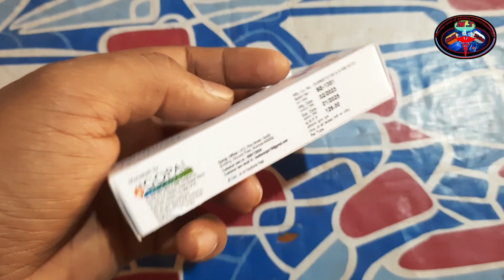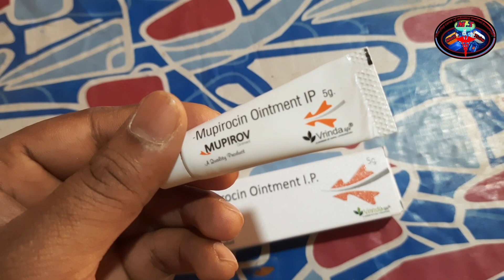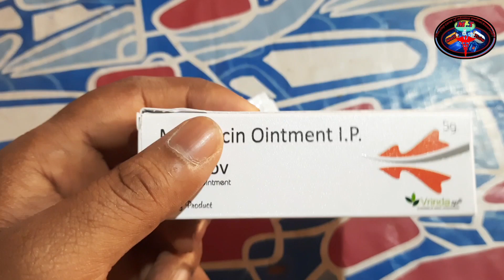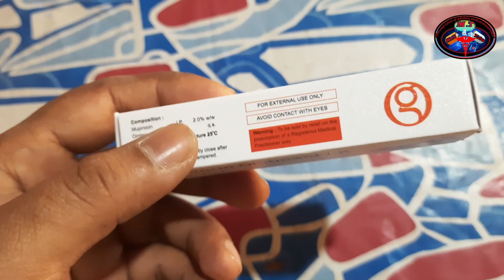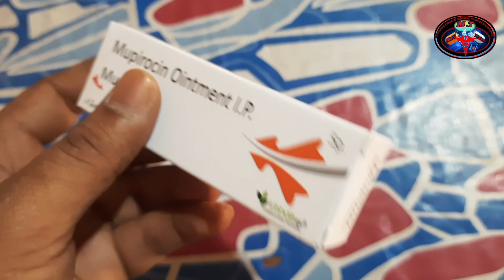Mupirocin oinrment use in hindi/T bact cream/Mupirov ointment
Mupirov ointment,Mupirocin oinrment use in hindi/Antibiotic cream use dose side effects .
Mupirocin topical cream is used to treat secondarily infected traumatic skin lesions due to specific bacteria. Mupirocin topical ointment is used to treat impetigo. This medicine works by killing bacteria or preventing their growth. This medicine is available only with your doctor's prescription.